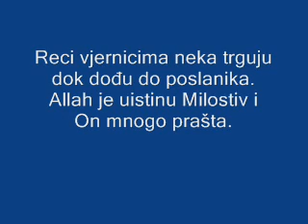Reci vjernicima i vjernicama